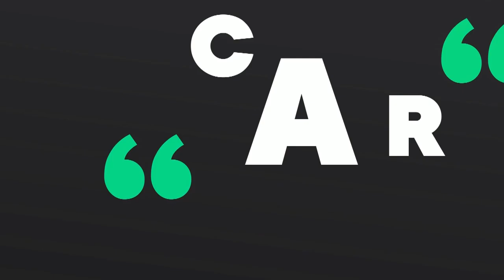Cara a Cara (09/07/2020) | TVPerú Noticias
Las entrevistas que amplifican la información del día en Cara a Cara, conducido por Enrique Chávez. En este programa conversamos con María Antonieta Alva, ministra de Economía y Finanzas, sobre el avance de la reactivación económica en el Perú.